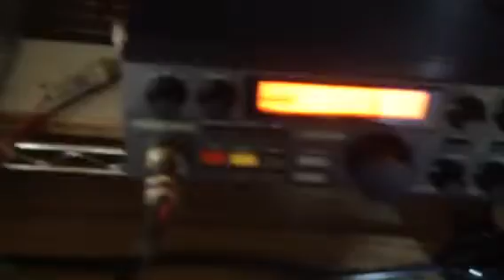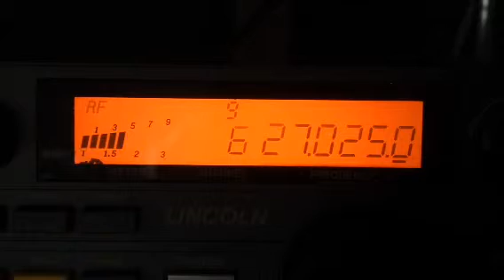Check this out! Big Red dipole